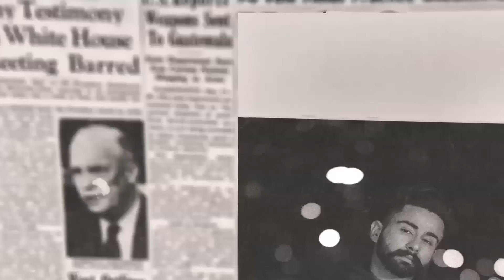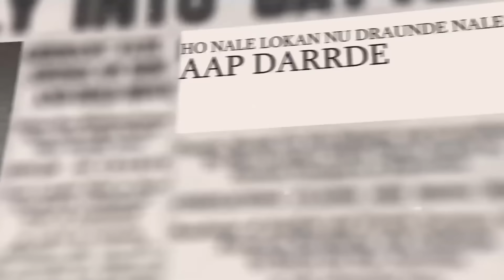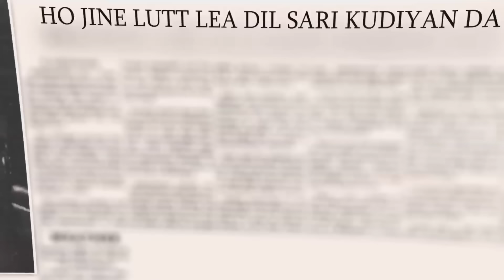Money Talks : Varinder Brar (Official Song) Punjabi Songs | Jatt Life Studios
Jatt Life Studios Presenting. "MONEY TALKS"

Song : Money Talks
Singer : Varinder Brar
Lyrics : Varinder Brar
Composer : Varinder Brar
Mixing & Mastering : Dense
Lyrical Video : Jashan Nanarh
Label : Jatt Life Studios
Promotions : Gk.Digital
Youtube Promotions : Black Digital